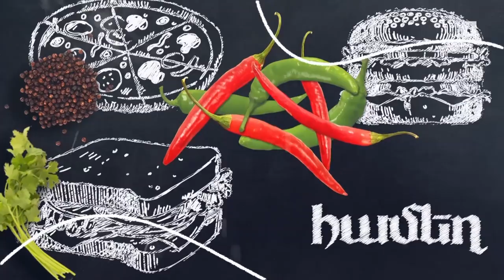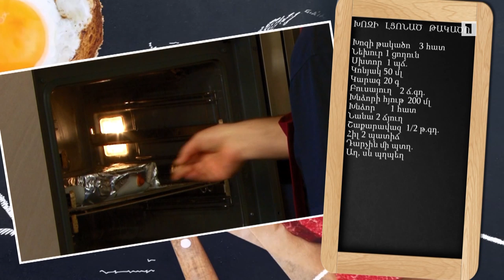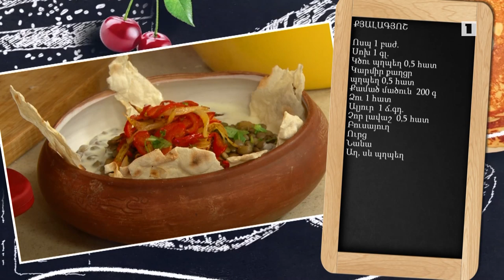Պատրաստենք միասին. Խոզի լցոնած թակածո